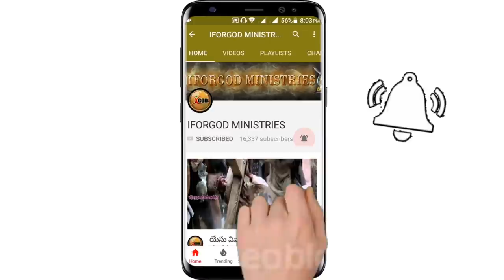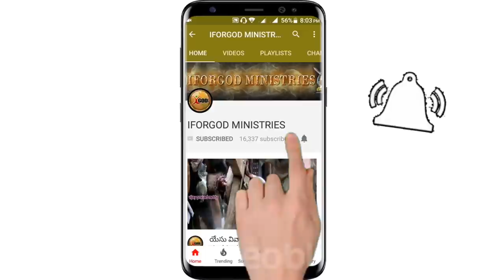ఆత్మ సంబంధుల ఆస్తి వివరాలు ఇవిగో | SUNDAY WORSHIP LIVE MESSAGE